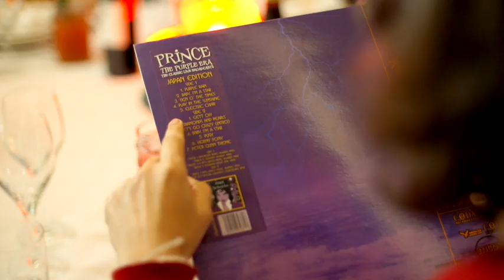Secret Winter Garden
Get cosy in London's most secretive winter garden as you spend a few hours wining and dining in the comfort of your very own winter dome. Tucked away in the back streets of Kensington are five stunning pop-up domes, each named after an iconic singer from recent times. It's the ultimate atmospheric space, a place to entertain, celebrate a birthday, enjoy time with colleagues or settle in with friends and family for a few hours in your own winter haven. With a fantastic bar menu as well as an Oriental-inspired à la carte menu, paired with an extensive cocktail and drinks menu, the only trouble you'll have is deciding what to eat and drink. Settle in, get cosy and enjoy your own private space this winter!